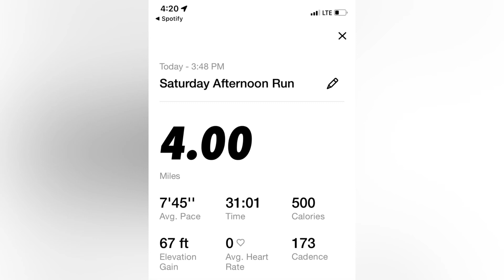How to Ensure Progression - 16 miles in 2 days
Thank you for liking the video, watching & support. Love you all!!

Choose to Strive friends.